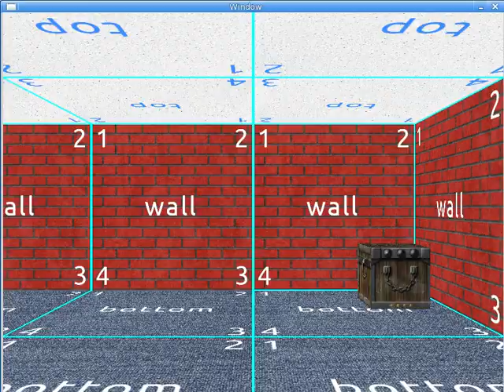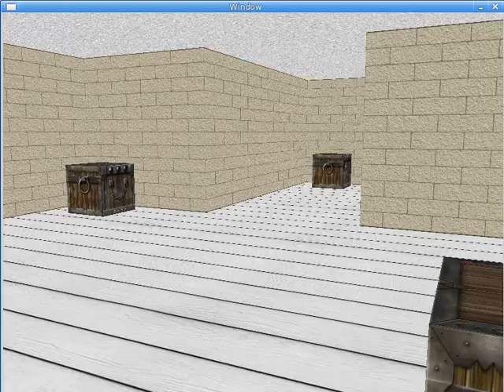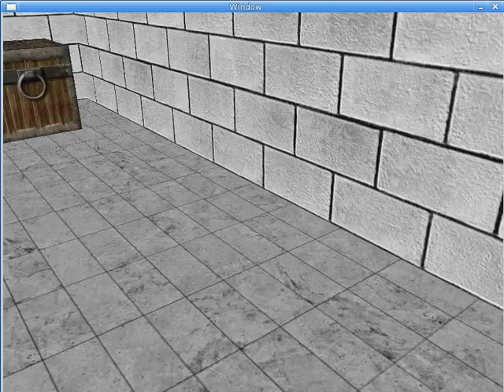OpenGL SDL2 Textured Room and Boxes.